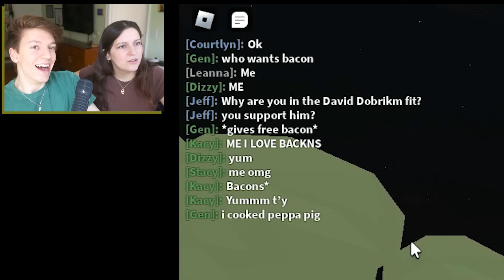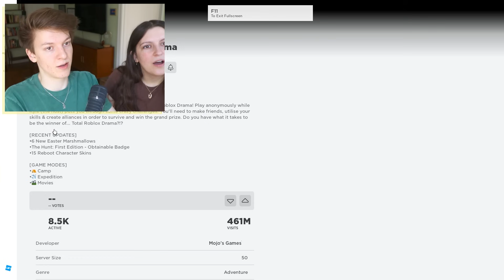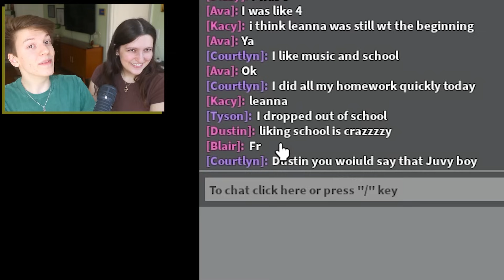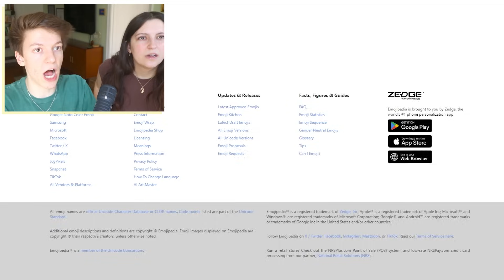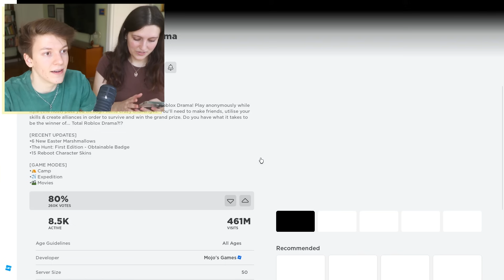Total Roblox Drama Got CVNTY